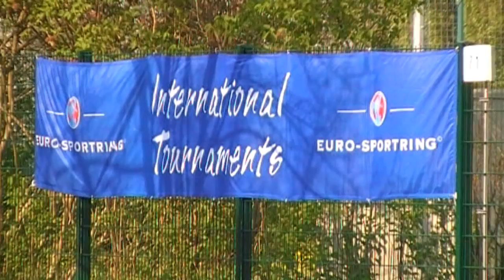Berlin Easter Cup 2011 Trailer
Een korte trailer van het jaarlijkse internationale voetbalweekend van AMVJ naar Berlijn. Meer informatie vind je op amvjvoetbal.nl